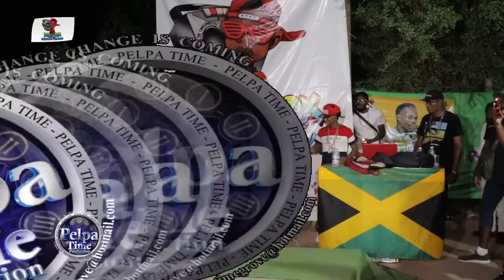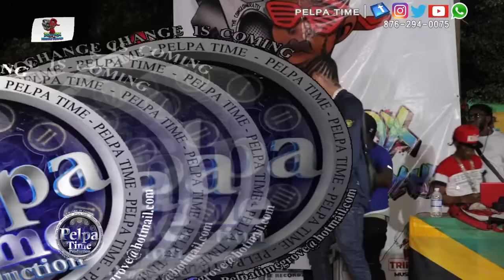Shane O stepping out of the darkroom& SHELLY BELLY got a gift for dancing AT BOOM BOX FRIDAYS